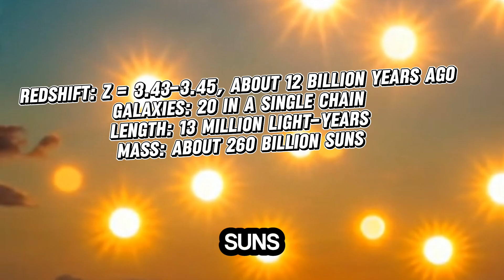James Webb Telescope’s Stunning Discovery: The Cosmic Vine Explained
James Webb Space Telescope has revealed something extraordinary — the Cosmic Vine, a massive chain of 20 galaxies stretching across 13 million light-years in the early universe. In this video, we break down everything you need to know about this discovery:

✔ What is the Cosmic Vine?
✔ How far back in time are we looking?
✔ Why are some galaxies already quiescent?
✔ What does this mean for the future of galaxy clusters?

📌 Key Facts:
- Redshift: z ≈ 3.44 (about 12 billion years ago)
- Structure length: 13 million light-years
- Galaxies: 20 connected like beads on a string
- Discovery: James Webb Space Telescope NIRSpec observations

Cosmic Vine explained
JWST latest news
James Webb new discovery 2025
galaxy cluster formation
cosmic web structure
early universe galaxies
NASA Webb telescope
space science updates

**MEDIA CREDITS & SOURCES**
▫️ **AI Visuals:** Generated via Meta AI tools (conceptual representation only)
▫️ **NASA Images/Data:** Courtesy NASA, ESA, CSA, STScI [Specify mission if known, e.g., JWST NIRSpec]
▫️ **ESA Content:** © European Space Agency (ESA) / [Mission Team, e.g., Euclid/Hubble]
▫️ **Scientific Data:** Astrophysical Journal, [Paper DOI or URL]